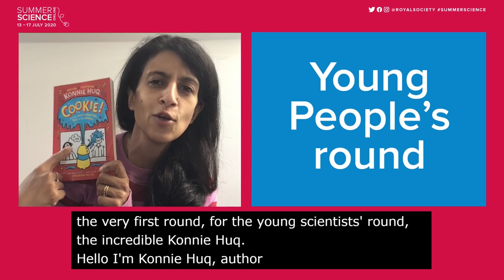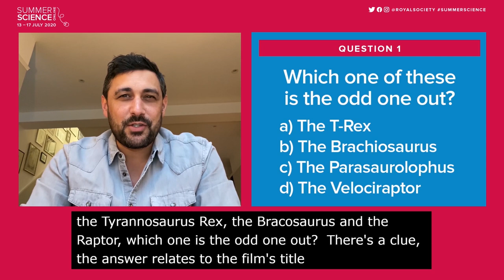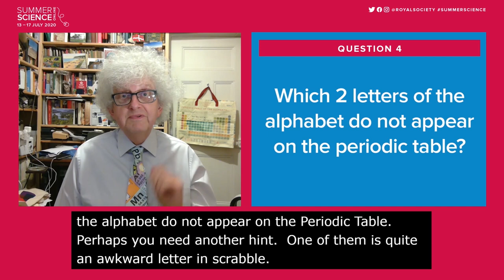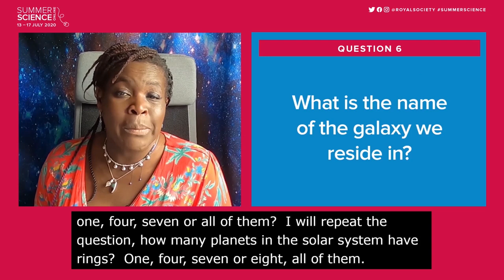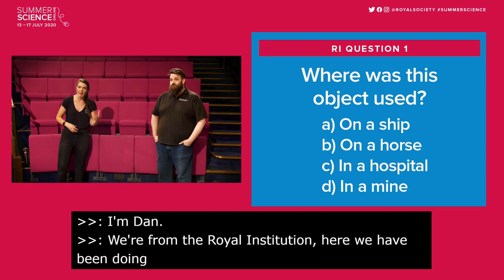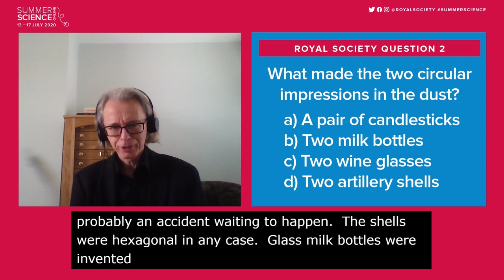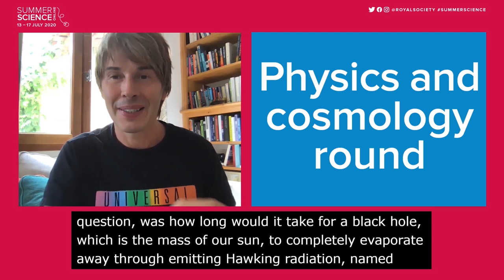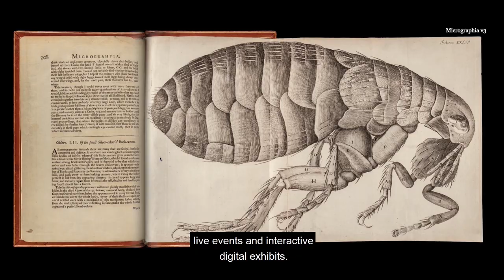The Big Summer Science Quiz 2020 | The Royal Society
Comedian Steve Cross hosts the perfect science quiz for all ages, with special guests Brian Cox, Maggie Aderin-Pocock, Konnie Huq, Adam Rutherford and Martyn Poliakoff.